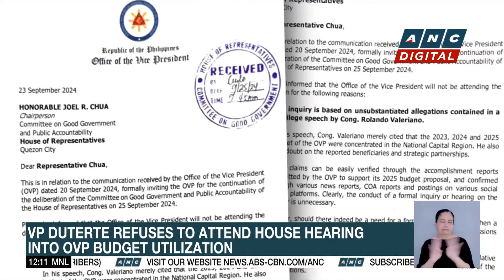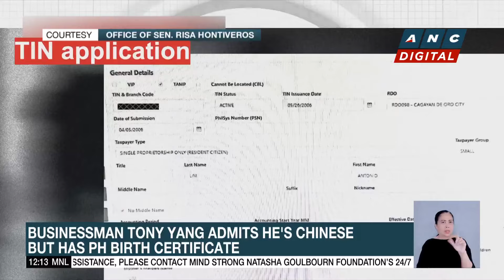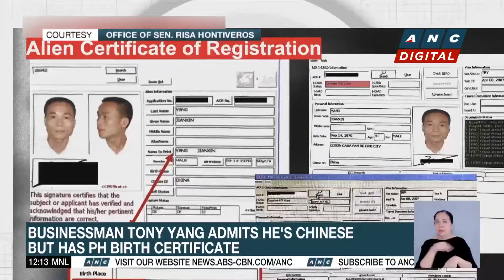House gives VP Duterte last chance to attend OVP budget debates | ANC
Dateline Philippines: The lower house is giving one last chance to Vice President Duterte to defend her office's proposed 2025 budget in plenary.